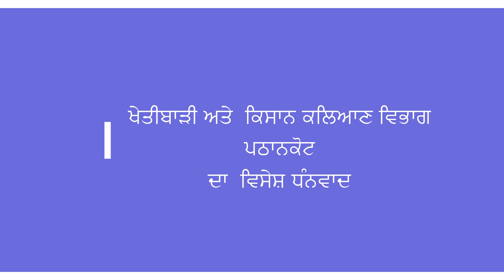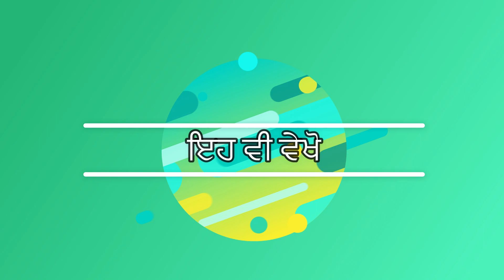ਨੈਨੋ ਯੂਰੀਆ ਬਨਾਮ ਦਾਣੇਦਾਰ ਯੂਰੀਆ-ਜਾਣੋ ਕਿਹੜੀ ਹੈ ਬਿਹਤਰ? नैनो यूरिया बनाम दानेदार यूरिया-कौन सा बेहतर है?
Nano Urea
for detail watch @onlyagriculture
Nano_Urea Special Thanks to Dr Amrik Singh Block Agriculture Officer, Pathankot.